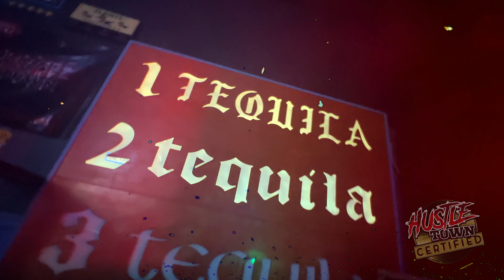Jay T Finessa - "BOSS MOVES" (HTN Virtual Performance) (2024)